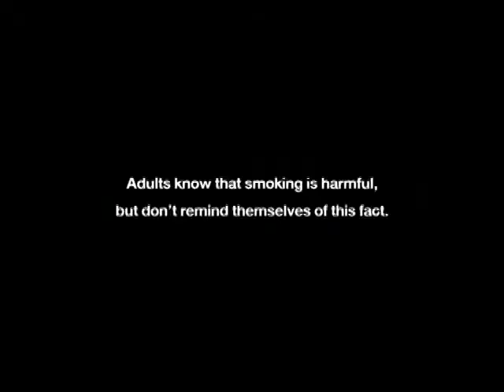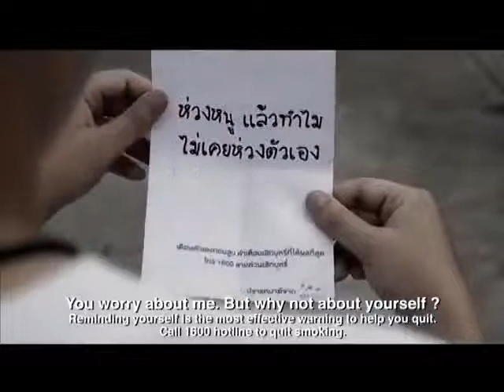Well done, Thailand!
This is brilliant.